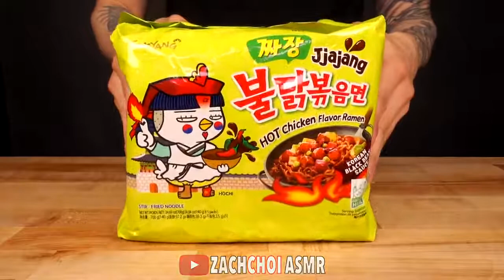ASMR BLACK BEAN FIRE NOODLES & LOBSTER TAILS MUKBANG COOKING & EATING SOUNDS